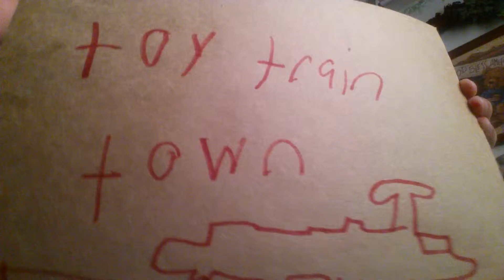It's party time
a party for all of  us when sky boy goes to a party he gets to p
ut a video for toy train town